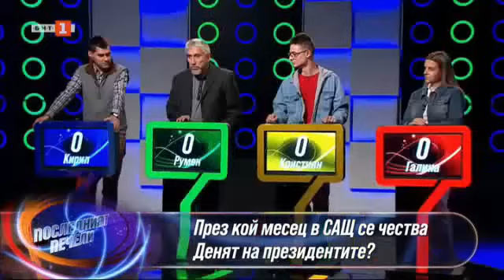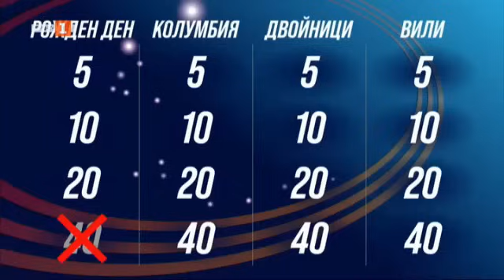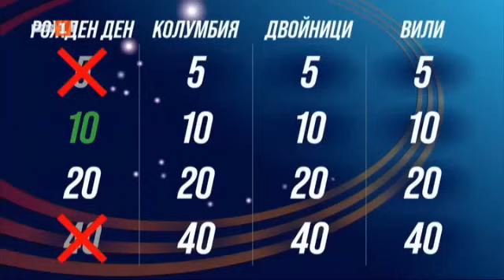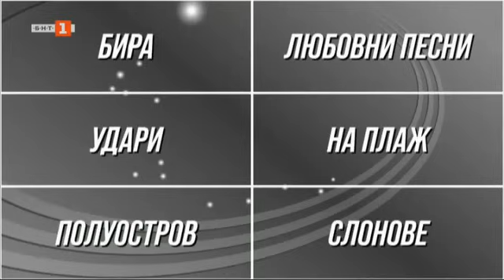Последният печели - 31.05.2024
Гледайте предаването на Българската национална телевизия "Последният печели" на 31 май 2024 г.